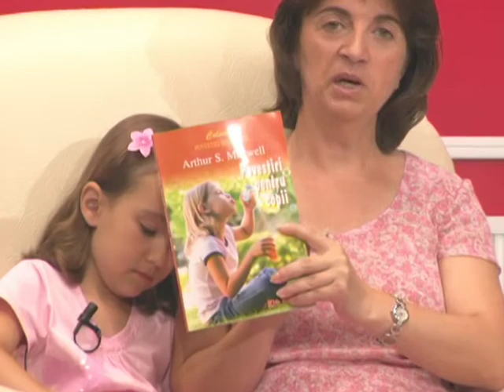Povestiri pentru Alice- Partea 26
O nouă povestire din cartea lui Arthur Maxwell, Povestiri pentru copii
Ochii Electrici